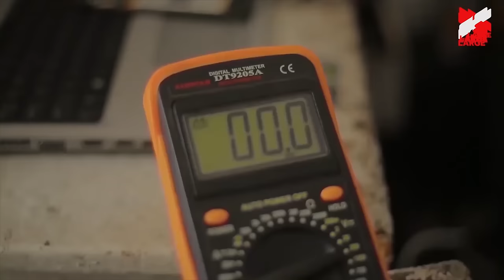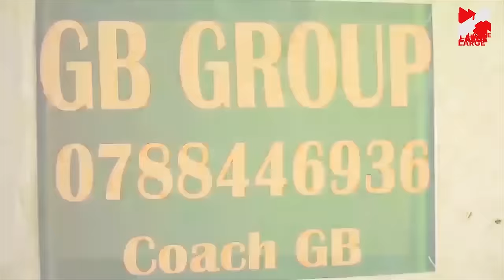FUPI CONFIDENCE ati" Wamugorewe dore nkwicayeho noneho turwane🤣/NZOVU na LIZA bwambere babuze amagam